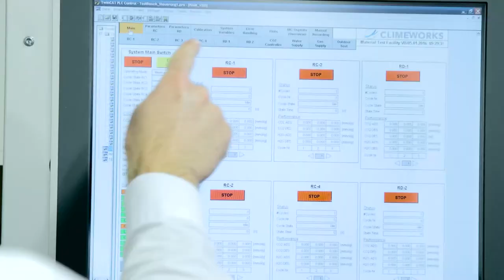Virtual Room Exhibitor Greentech Festival : Audi Greentech 2020 Film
Our digital exhibition provides an insight into the most cutting-edge developments from the areas of energy, mobility, fashion and food. Take a look at how we've transformed Kraftwerk Berlin into a hub of green inspiration and discover a brighter future at your fingertips with our interactive tour.

Audi

Audi’s cooperation with Climeworks regarding reverse climate change.